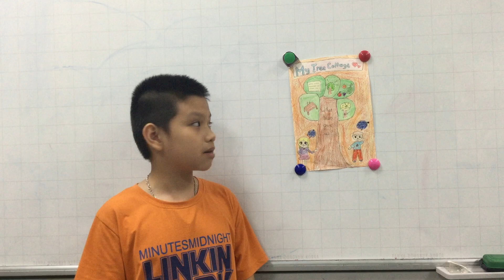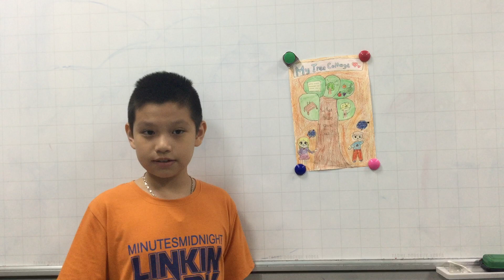CEC Lieu Giai D2K21 Manh Quang's presentation